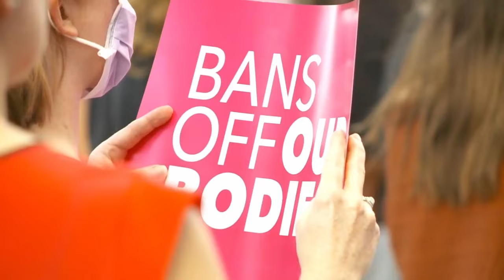Utah Supreme Court to rule on enforcement of state's near-total abortion ban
The Utah Supreme Court will issue a highly-anticipated ruling over the state's near-total abortion ban, FOX 13 News has confirmed.